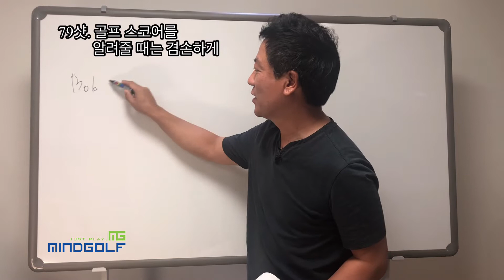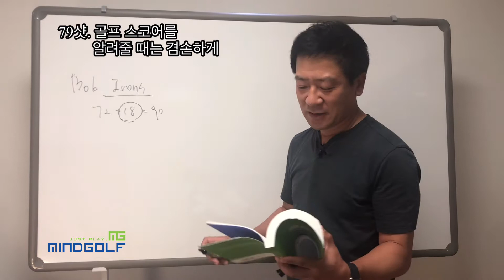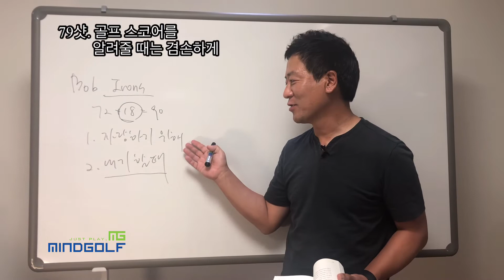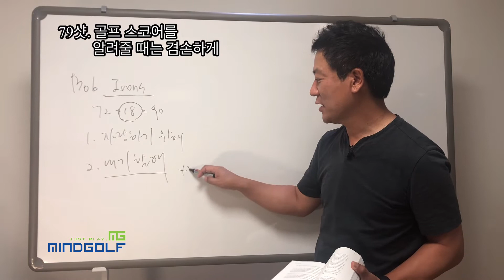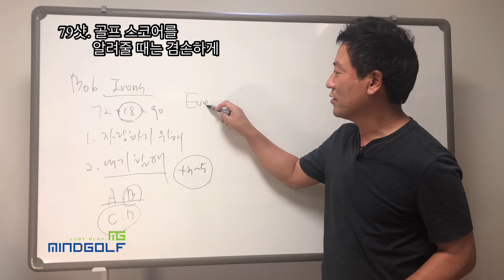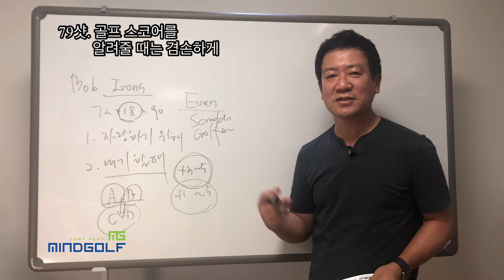[마인드골프 골프상식사전 저자직강] 79샷. 골프 스코어를 알려줄 때는 겸손하게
(동영상 삭제가 되어 다시 올린것입니다. ㅠㅠ)

골프 스코어는 두개가 있다고 하죠. 자랑하기 위한 것과 내기 할 때 쓰는 핸디캡. 모르는 사람들하고 라운드를 하게 될 경우 누군가의 스코어를 소개할 때는 가급적 보수적으로 알려드리는 것이 좋을 것 같습니다. 너무 좋게 오버해서 알려주면 당사자가 라운드 하는 내내 힘들것 같으니까요. 조금은 겸손하게 알려주는 것도 좋겠네요. ^^